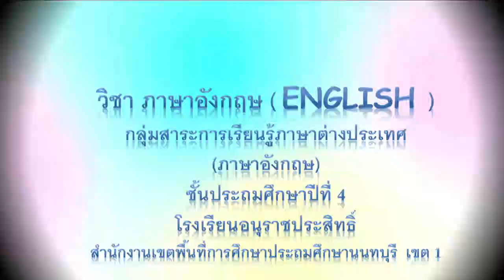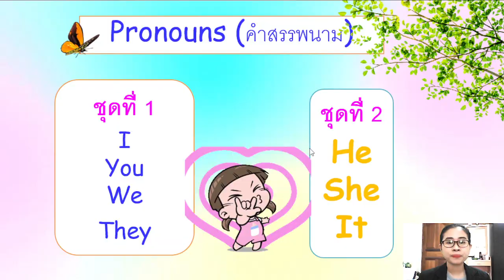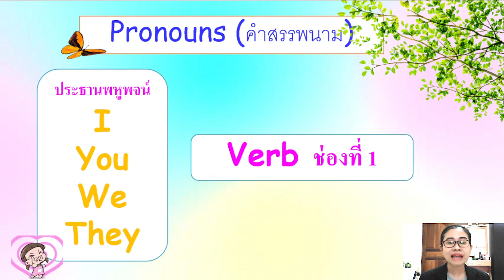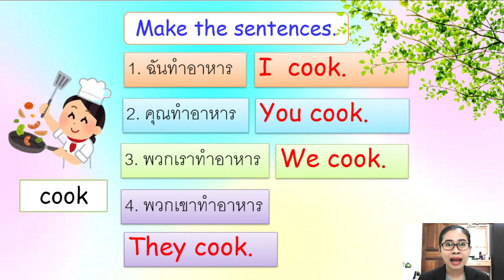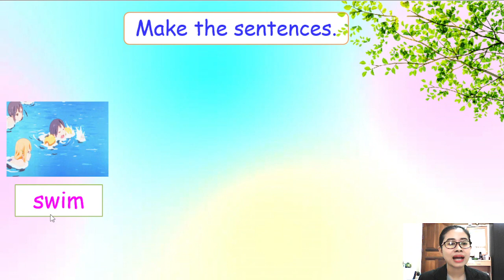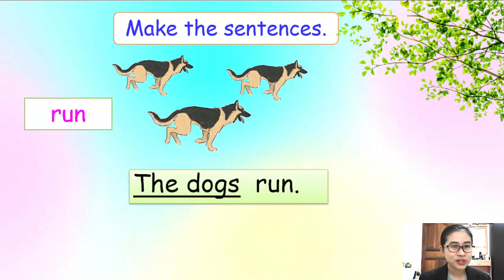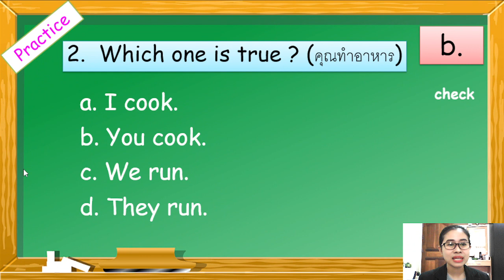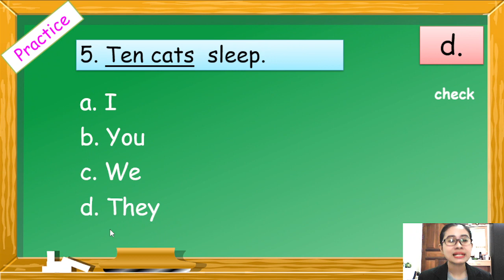วิชาภาษาอังกฤษ ป.4 เรื่อง Pronouns 1